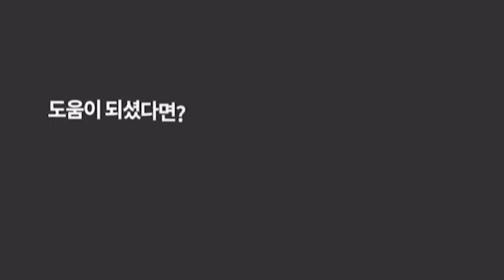출연영상 준비 잘 하고 있으시죠?